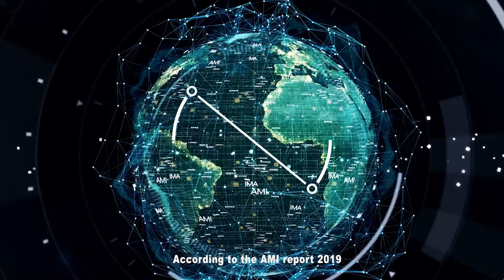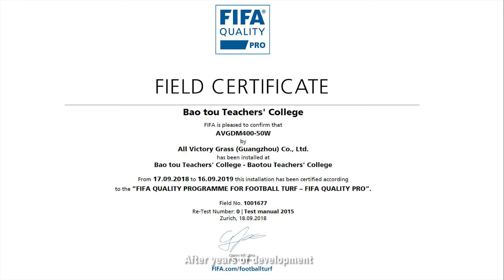AVG company presentation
This short video is to present AVG with general information. For more details about the company, please refer to the official